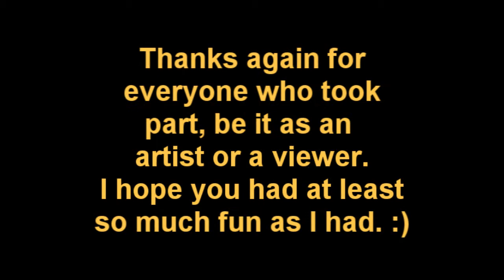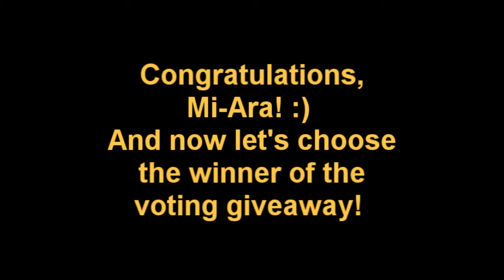Drawing Contest Voting Result & Giveaway Winner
The Drawing contest ends with the announcement of the Viewer's Choice Award winner, and the choosing of the voting giveaway's winner. Thanks for taking part everyone! :)
Next time I'll be back with my regular drawaing and tutorial videos. :D